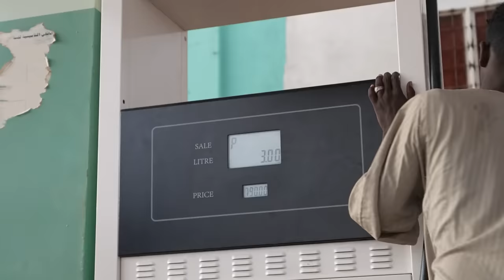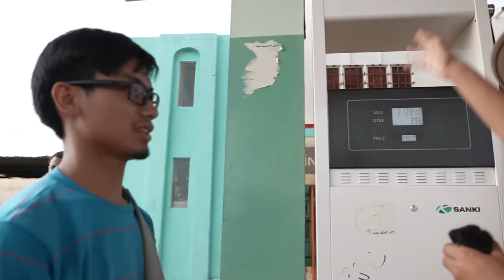SUDAN EP. 11 | ตะลุยบ้านนอกแอฟริกา เจอคนทำอิฐจากขี้ลา